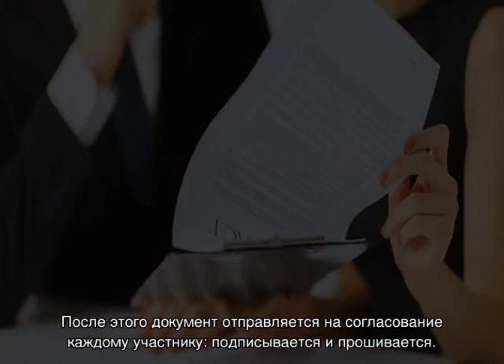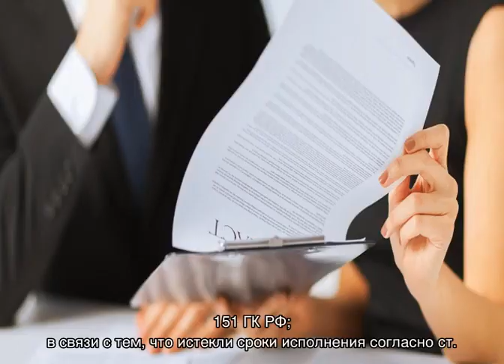Гражданско-правовой договор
Гражданско-правовой договор — что это такое, плюсы и минусы заключения. С кем заключается, в чем отличие от трудового договора. Классификация договоров гражданско-правового характера (ГПХ), виды. Порядок заключения.